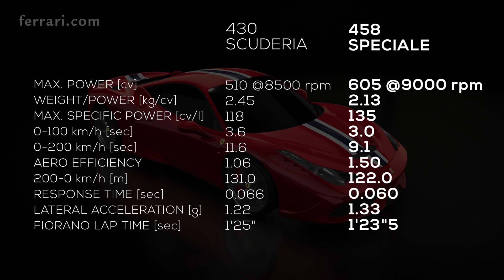NEW Ferrari 458 Speciale : Performance (Motorsport)